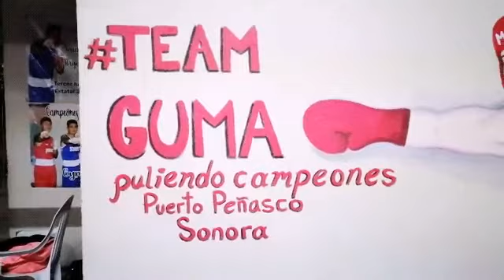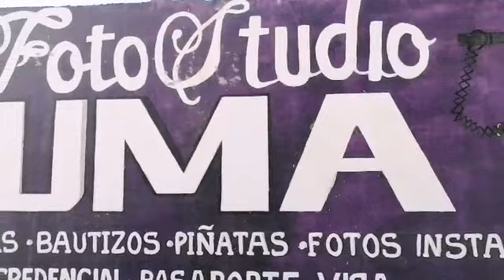Jóvenes de valor Puerto peñasco Sonora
Ayudamos a nuestro municipio y estado con la formación. De talento deportivo.